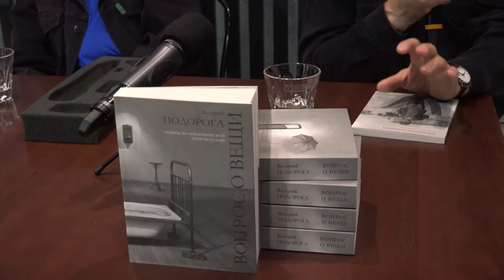Валерий Подорога_Вопрос о вещи_Презентация книги_09092016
Материалы по аналитической антропологии